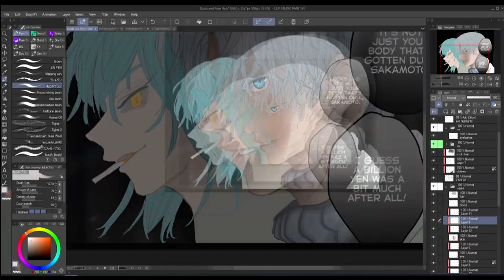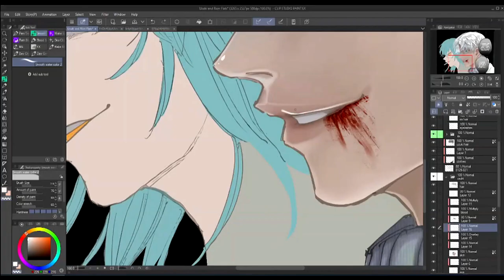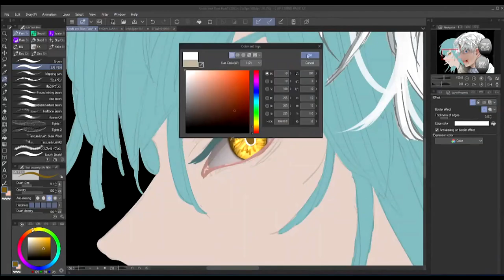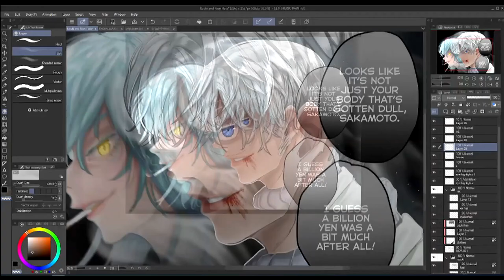Sakamoto Days Manga Coloring Speedpaint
@itzzazure on twitter and instagram.